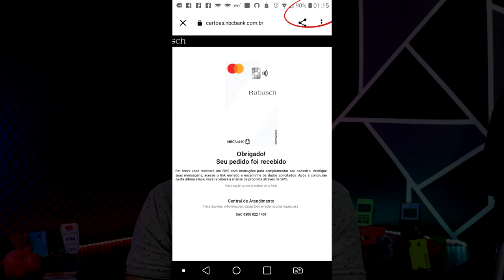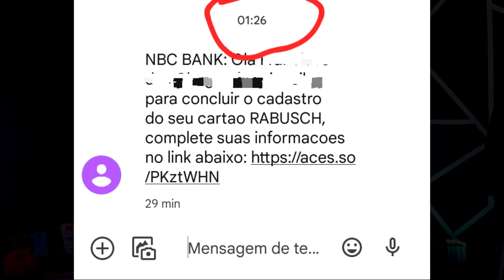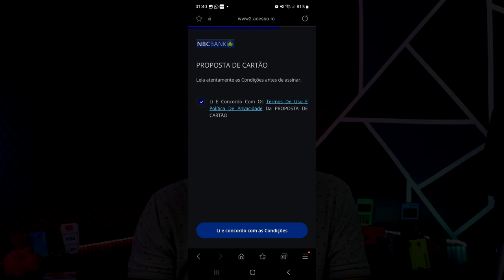🔴SMS DO CARTÃO RABUSCH NÃO CHEGA NUNCA, COMO RESOLVER ISSO